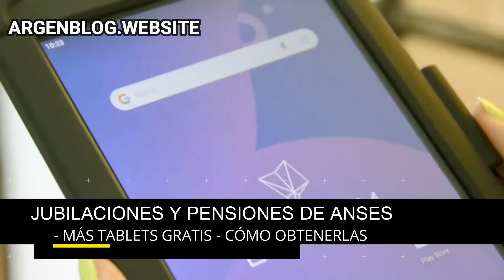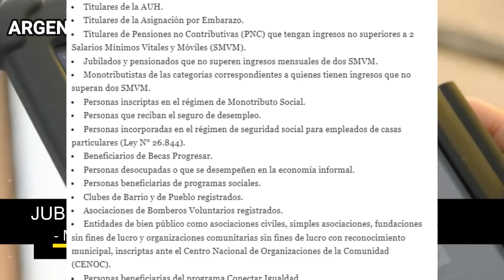📱MÁS TABLET GRATIS DE ANSES EN 2023 - Jubilados y Pensionados - Cómo obtenerla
Te cuento como tenes que hacer para recibir las nuevas tablets gratis de anses.